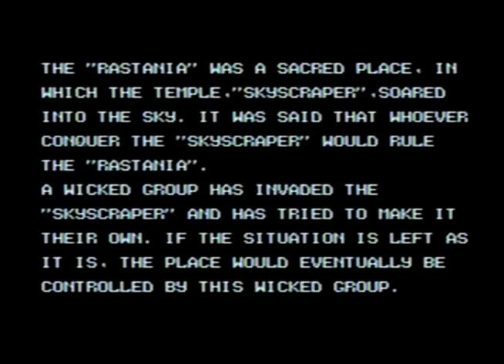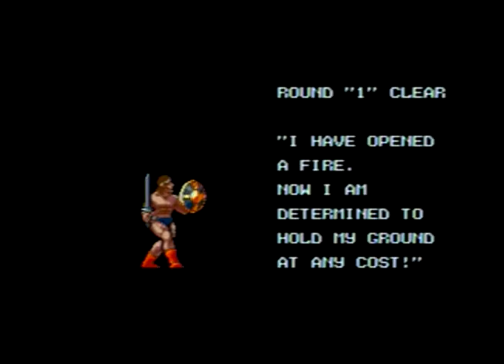[メガドライブ]ラスタン・サーガⅡ / RASTAN SAGA II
00:25 ちょっとプレイ

メガドライブ / MD GEN
ラスタン・サーガⅡ / RASTAN SAGA II
T-11043
TAITO 1990